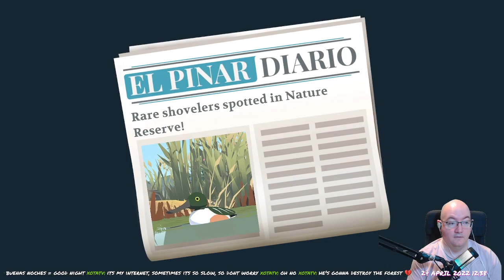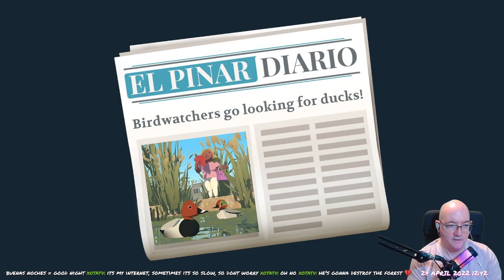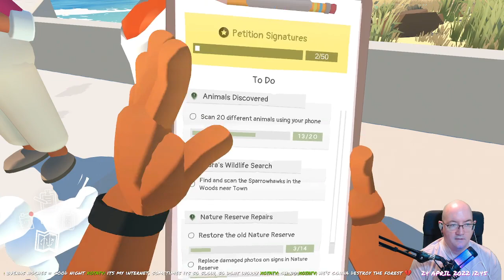Alba: A Wildlife Adventure - 03